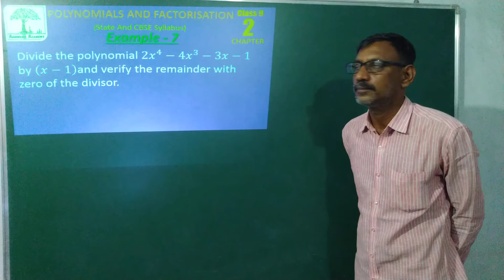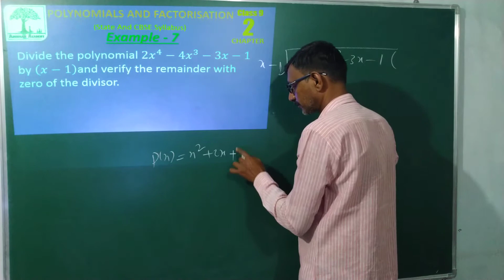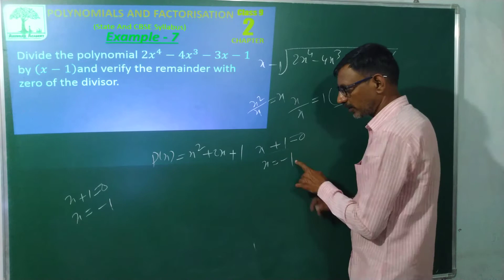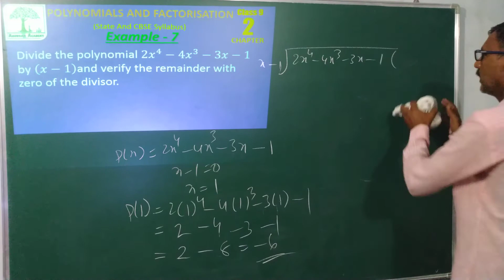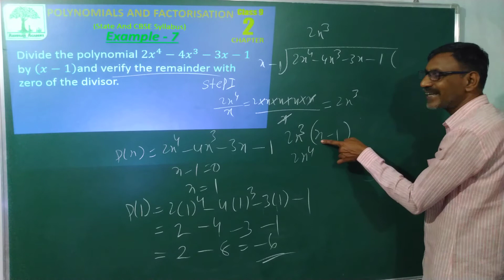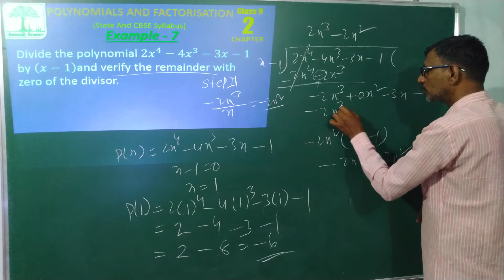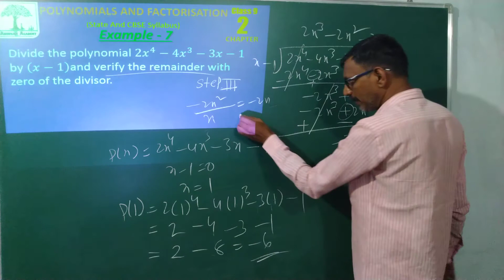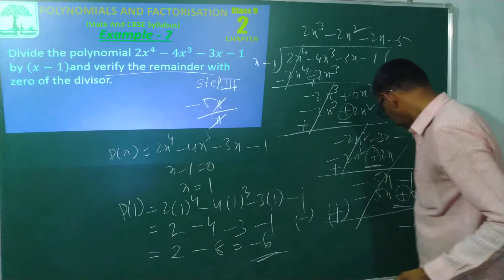Class 9 polynomials and factorisation example 7